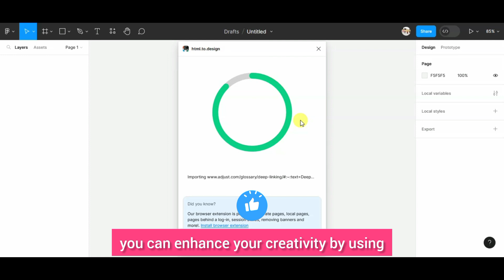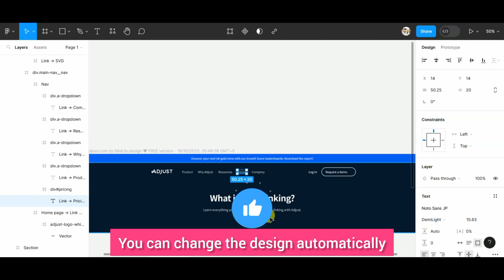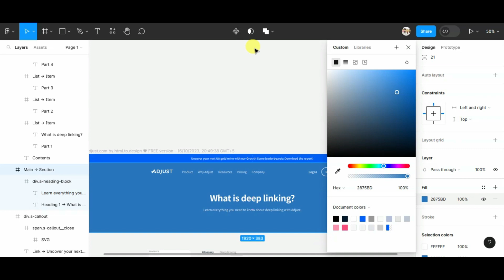Master HTML Design in Figma with the Ultimate Plugin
In this video, I'm sharing my favorite Figma best Plugin: HTML Design. This plugin is a must-have for any web designer and enables you to easily create HTML and CSS files.

If you're looking for a powerful and easy-to-use figma plugin, then this is the plugin for you! This plugin makes creating HTML and CSS files a breeze, so you can focus on the design elements of your projects.